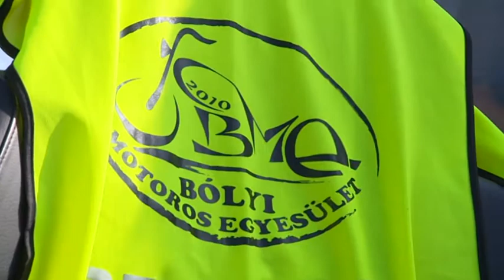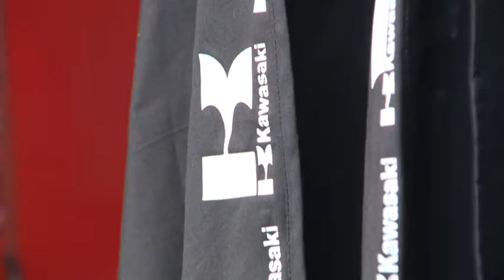Felzúgtak a motorok Bólyban